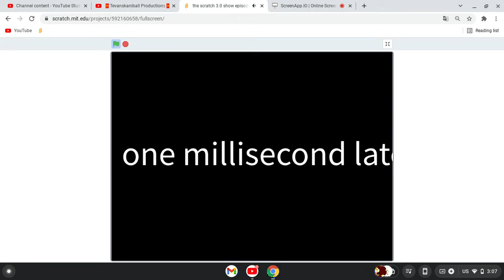The Scratch 3.0 Show: Milk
CREDITS TO ZVARDIN